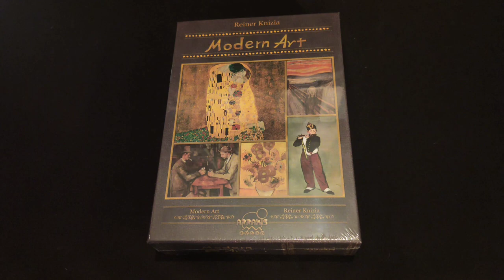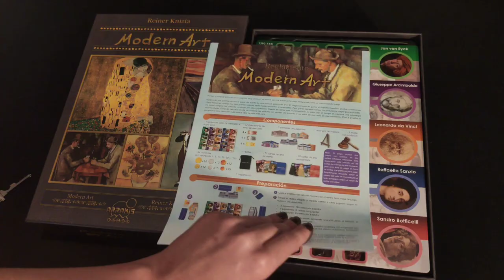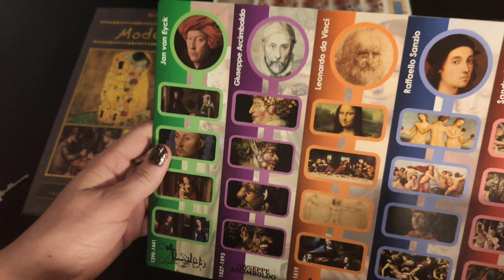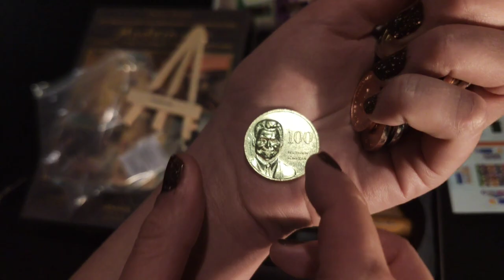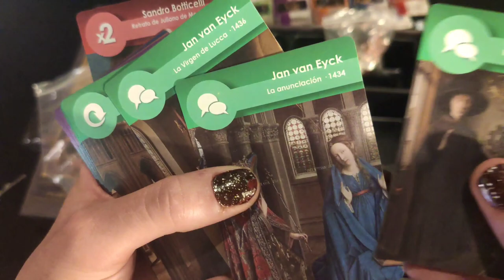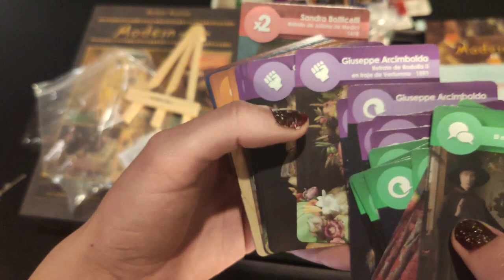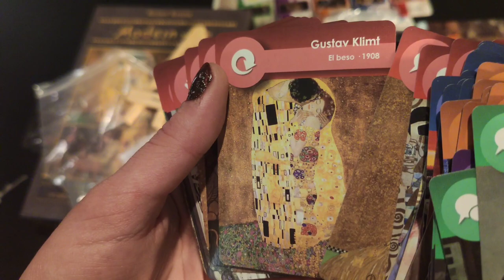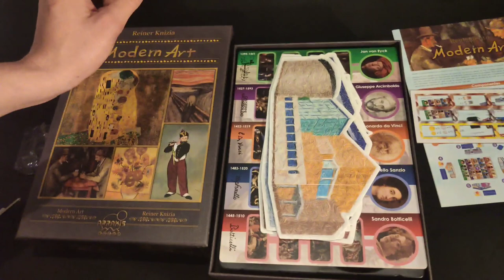Modernt Art Deluxe Arrakis Unboxing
El día de hoy les tengo un nuevo Unboxing traído a ustedes gracias a El Duende juegos de mesa.
 Les dejo los datos de la tienda donde lo pueden encontrar.  Saluden a Erick de mi parte ❤️

Erick Castañeda
El Duende - Juegos de Mesa

Si te gusta mi contenido y quieres apoyar mi canal .
cualquier apoyo se agradece 💓